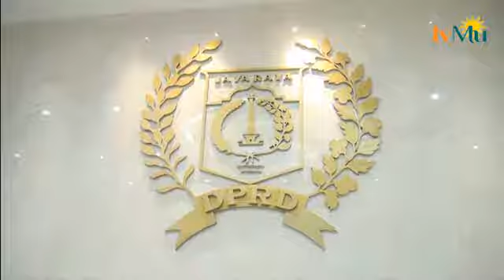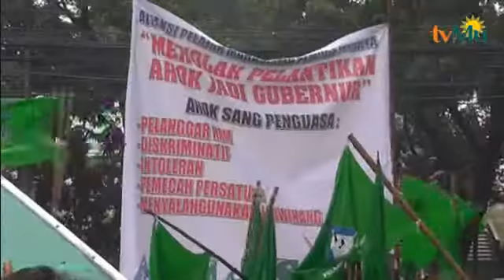BERITA DAN ANALISA 15 NOVEMBER 2014